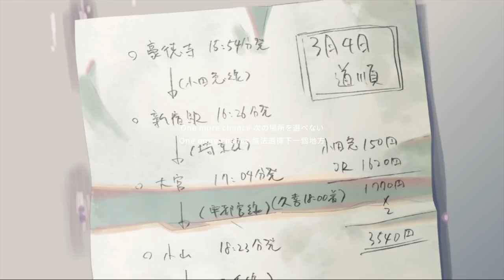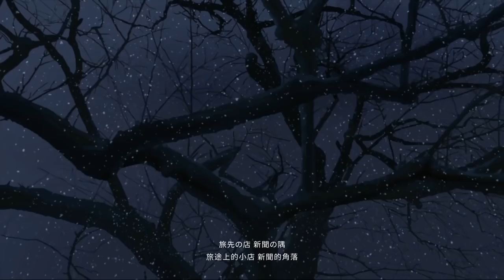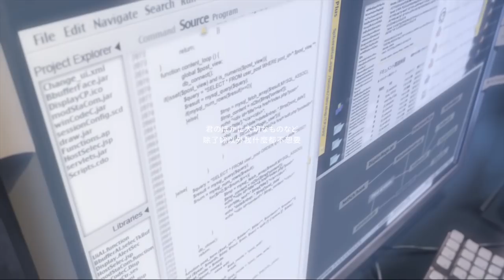新海誠《秒速5厘米》主題曲-One more time, One more chance(中日歌詞)(Cover)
痛心之作(ノAヽ)，新海誠式的沉重感，1小時的電影感覺有三小時阿。隨便截圖都能當桌布真的很猛。
秒速5センチメートル / 秒速5厘米 主題曲 (中文歌詞/日文歌詞)

Edit/影片製作：S.Cloud

製作軟體：After Effect

IMPORTANT NOTICE / 重要聲明：
此頻道行宣傳之目的，動畫特效由此頻道創作，音樂與圖片則為他人之製作財產